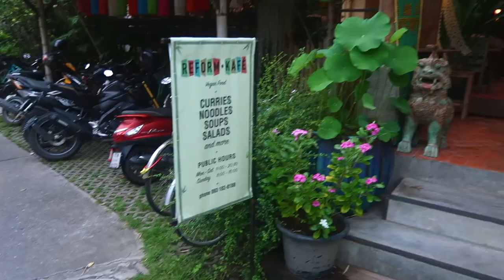What I Eat In A Day In Thailand - Intermitent Fasting Calisthenics Vegan Athlete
So i wanted to share with you all what i eat in a day as an intermittent fasting vegan athlete in Chiang Mai, Thailand!

It was an amazing day that involved me eating a lot of fruit, cooked food at the end of the day, i also give you a brief tour of the biggest fruit market in Chiang Mai, Thailand called Muang Mai market, a quick sneak preview into my abs workout video coming soon etc.

I hope you all enjoyed this amazing video i made for all of you, if you would like to see more of what i eat and do in a day let me know down below in the comments.

Pea Protein Recommendation:

Organic Pea Protein By Nature's Plus

Shipwrek

Zookeepers